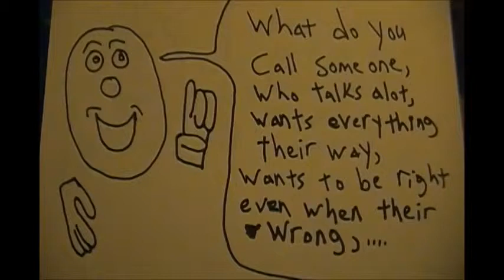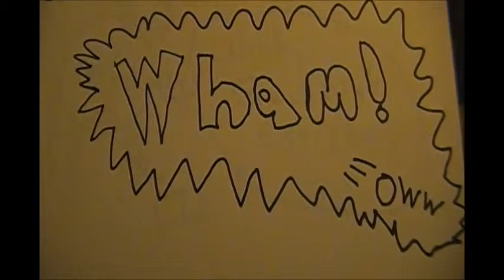Funny Face.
A comic strip I'm doing.